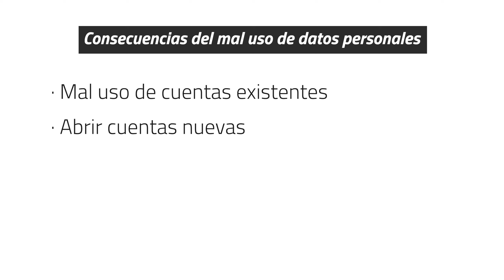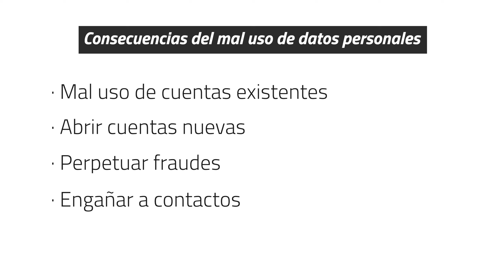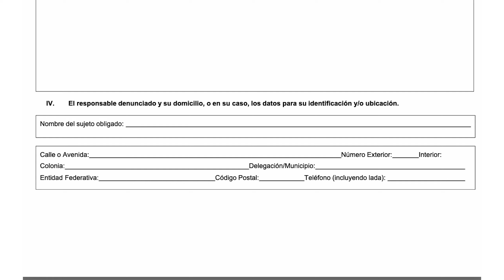Denunciar mal uso de DATOS PERSONALES: hazlo así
¿Ya sabes cómo denunciar la filtración de datos personales? No confíes en que tu información personal siempre estará segura pues, de un día para otro, tu identificación y CURP podrían estar circulando por internet. Esto fue lo que les pasó a más de 300 periodistas mexicanos.

00:00 - Introducción
00:10 - ¿Qué es el mal uso de datos personales?
01:01 - Consecuencias del mal uso de datos personales
02:13 - ¿Cómo denunciar el mal uso de datos personales?